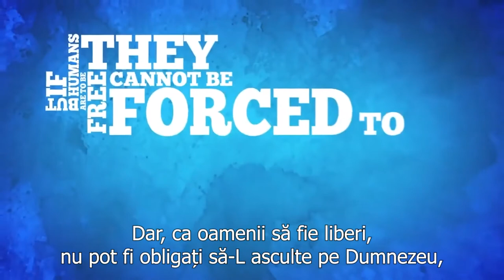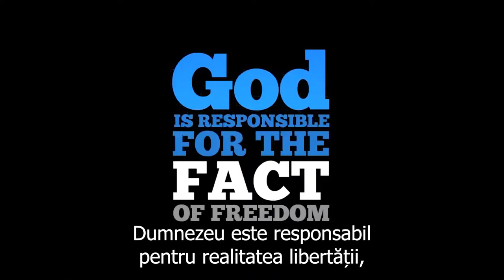Este Dumnezeu bun? Dacă este, de ce există suferință și rău?